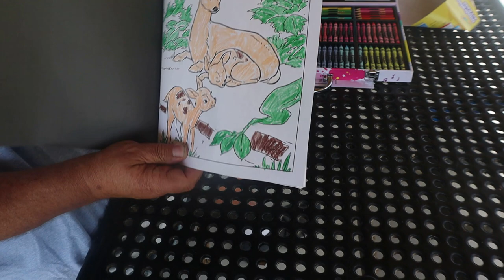ASMR Coloring # 9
At Willard Beach Doing My Coloring Video

Timothy Birmingham
P.O.Box 1225